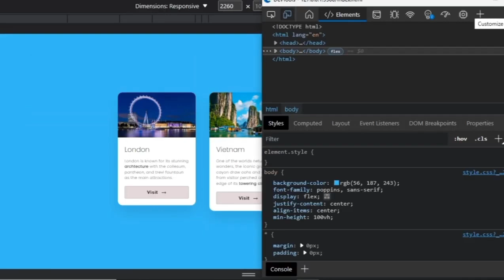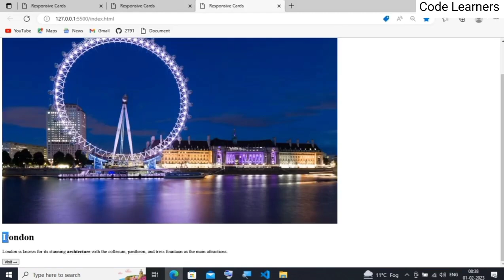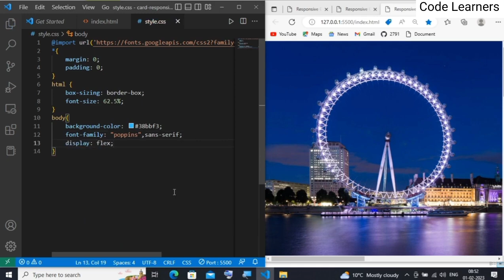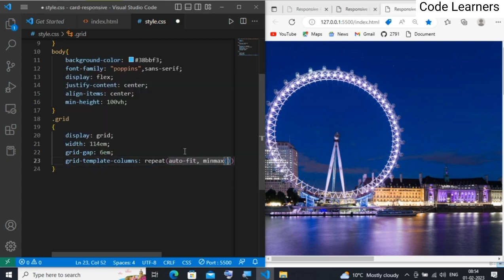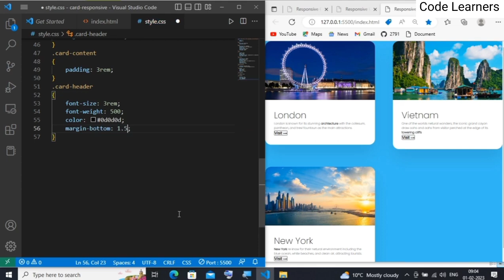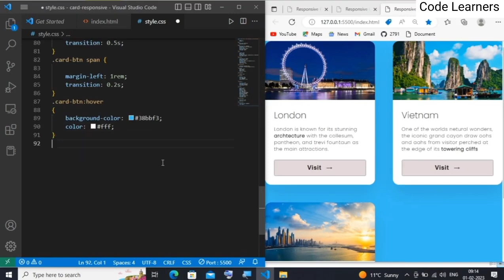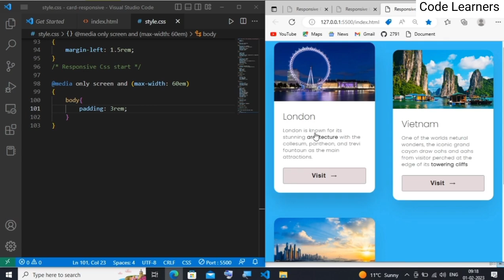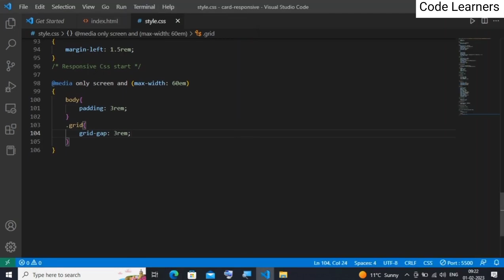How To Create Cards Design Responsive using HTML And CSS